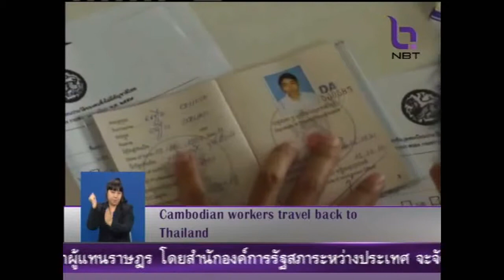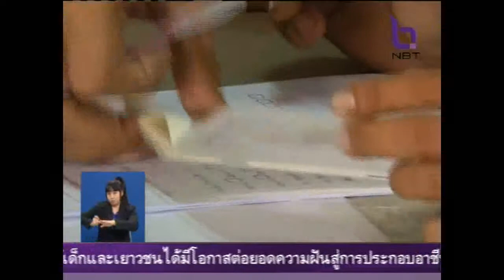แรงงานกัมพูชา ทยอยกลับเข้าทำงานในไทย